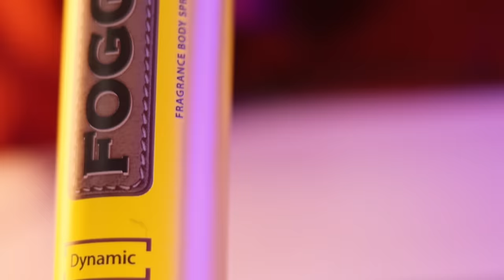Top 10 Best Body Sprays For Men UNDER 200/- | Men's Fashion Telugu | The Fashion Verge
In this video , ill be talking about my personal favorite body sprays that are under 200 rupees . Let's have some fun !

DEODARANTS:
NIVEA MEN
WILD STONE NIGHT RIDER
park avanue good morning
axe midnight
set wet ( new packaging)

PRODUCT RECOMMENDATIONS :
Below 599/-:
shirt 1:
shirt 2:
shirt 3:
shirt 4:
shirt 5 :
shirt 6:
shirt 7 :
shirt 8 :
shirt 9 :
shirt 10 :

PANTS
white pant
black pant
blue pant
grey pant

-shirts:
WHITE T-SHIRTS:
BLACK T-SHIRTS:
NAVY BLUE

SHIRTS:
LITE BLUE
LAYERING SHIRT
PATTERN SHIRT

PANTS:
BLACK JEANS (RECOMMENDED)
NAVY BLUE
BIEGE CHINOS
GREY TROUSERS

SHOES:
WHITE SNEAKERS ( MINE)
BLACK FORMAL SHOES
BROWN BOOTS (RECOMMENDED)

JACKETS:
blue denim jacket ( my jacket)
BOMBER JACKETS ( RECOMMENDED)

SWEAT SHIRTS:
( BEST BUDGET BRAND FOR SIMPLE SWEATSHIRTS)

Watches ( BEST BUDGET WATCH)
( BEST BUDGET WATCH)
(my watch)
nice leather belts

ACCESSORIES RECOMMENDED

(MY NECKLACE)

Yours caring,
Ganesh.Bugatha